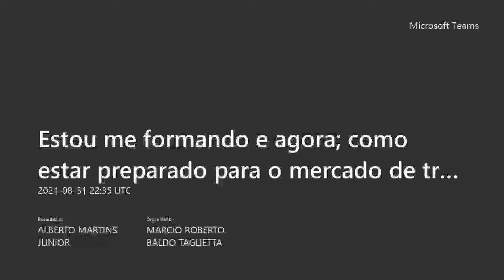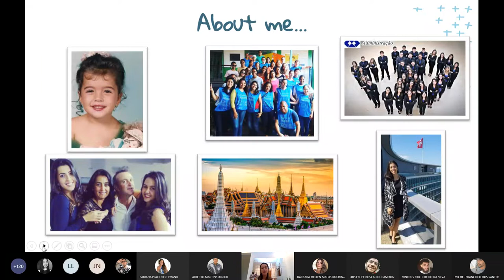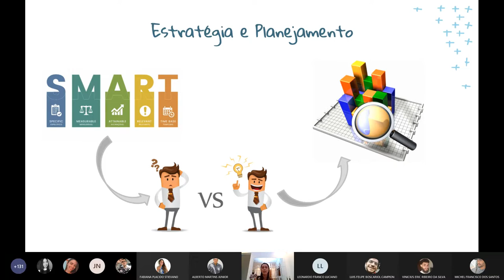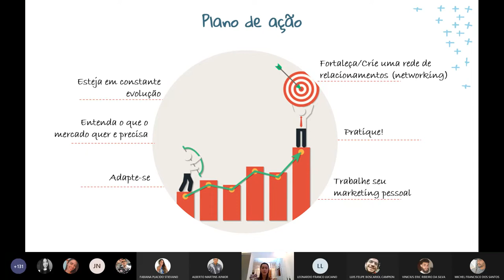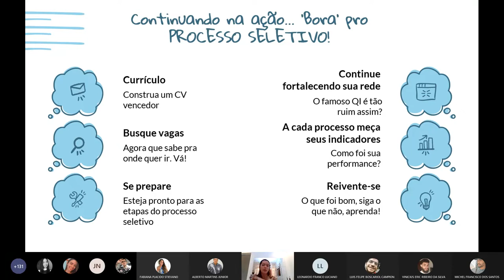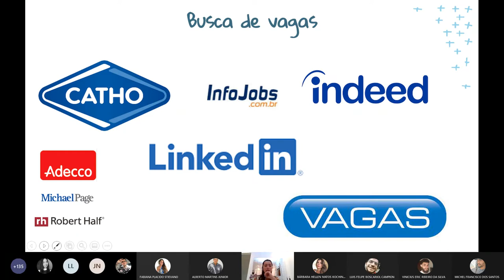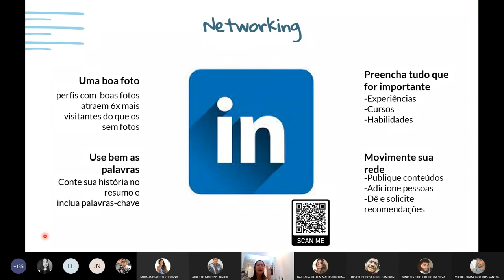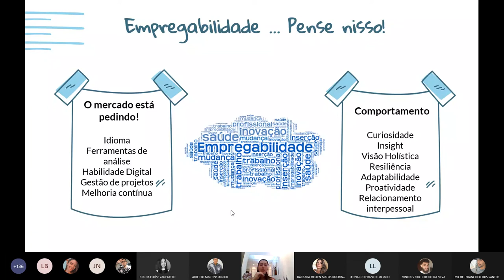“ESTOU ME FORMANDO E AGORA?" - 31/08/21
Palestra realizada para os alunos do curso de Administração da EEP.
“Estou me Formando e Agora; Como Estar Preparado para o Mercado de Trabalho e Processos de Seleção? ”
Com Barbara de Carvalho - Especialista em Talent Acquisition no Centro de Tecnologia Canavieira.